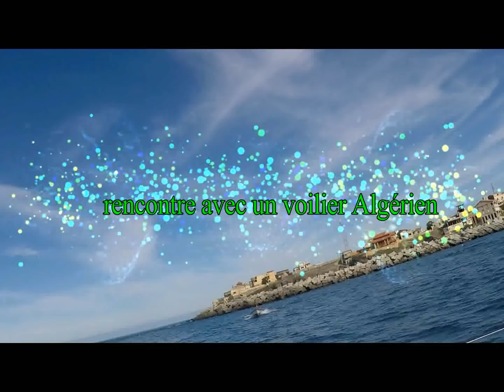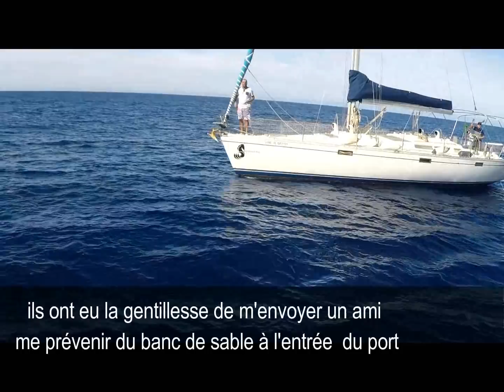rencontre avec un voilier Algérien #53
Voilier Imagine autour du monde , l'Algérie

après avoir quitté le port d'Alger, je me dirige vers le petit port de la Madrague, puis je vais rencontrer en mer un voilier Algérien fort sympathique